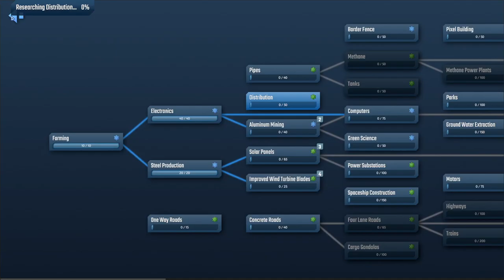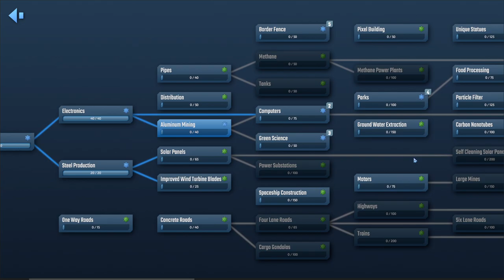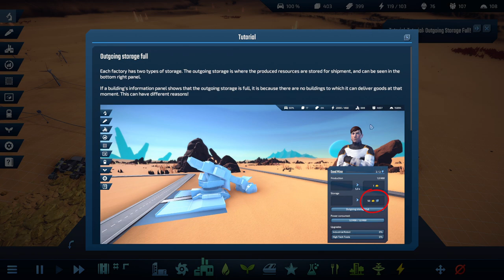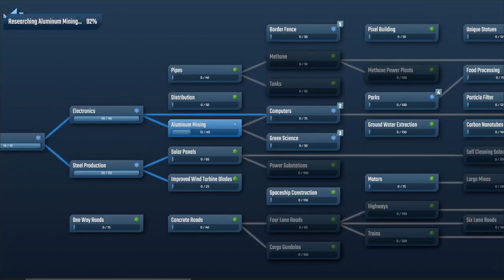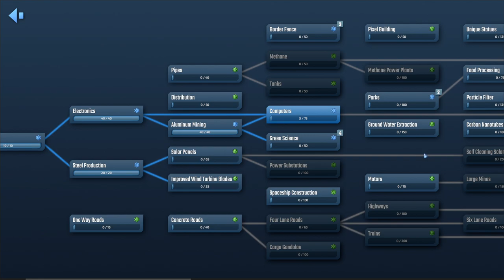InfraSpace - Release Launch - Expansion & Home Appliances - Let's Play - Episode 2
Home Appliances

About InfraSpace

A sci-fi city builder where the flow of resources goes through your city's transport infrastructure. Build an extrasolar efficiency utopia from nothing. Start mining operations, plan production, and lay down transportation routes to ensure a smooth supply chain.